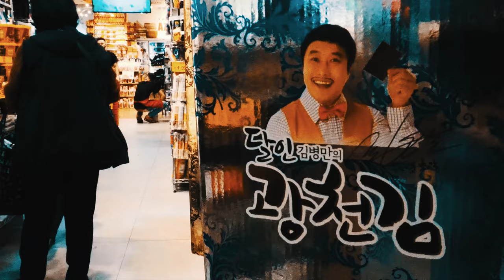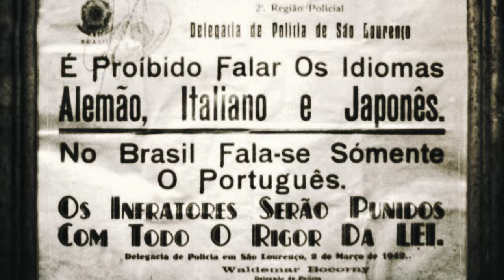O Fim do Brasil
No chamado dia da Independência do Brasil, quando as bandeiras do Brasil marcam presença em manifestações da extrema-direita em defesa do presidente Jair Bolsonaro, vale debatermos se de fato o chamado Brasil é algo que queremos disputar com a direita, ou se é algo completamente diferente.

Da invasão portuguesa, que muitas pessoas ainda ousam chamar de "descobrimento", do genocídio indígena que já dura mais de 500 anos, do massacre da população preta, até os neofascistas ostentando o símbolo nacional e cantando o hino, o Brasil sempre foi um projeto genocida.